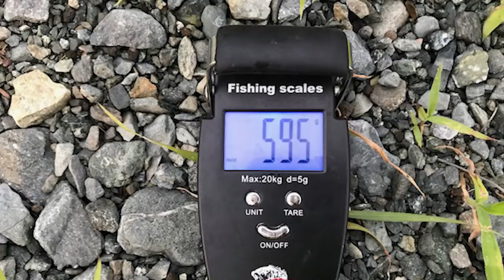「この流れ込みにルアーを投げると...」丹沢湖でブラックバス釣り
７月３１日の丹沢湖で早朝短時間釣行後編です☆

オリジナル曲